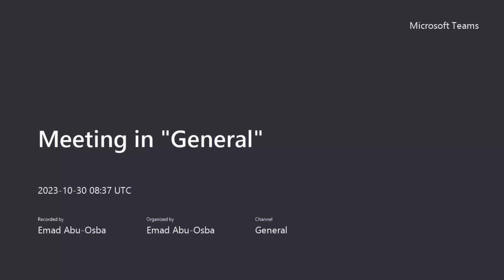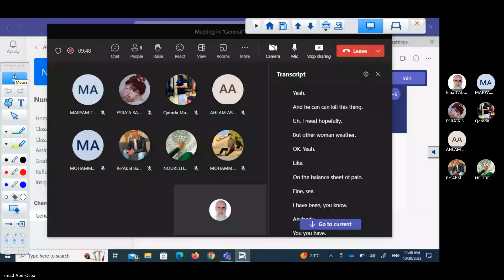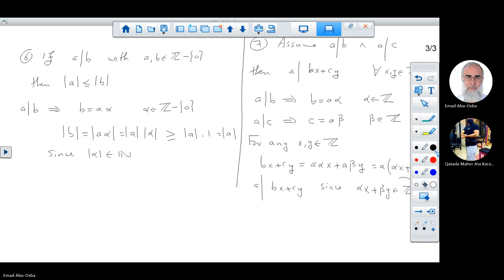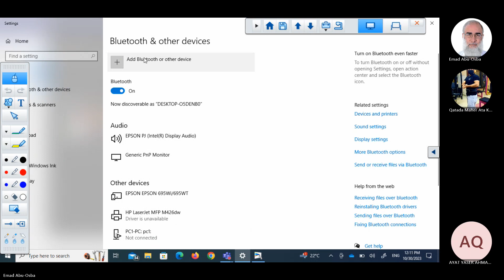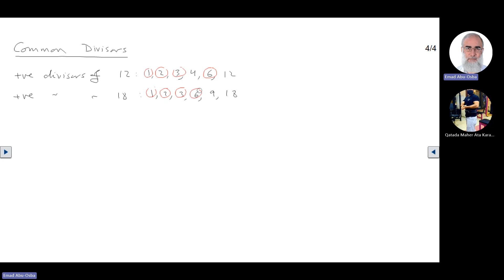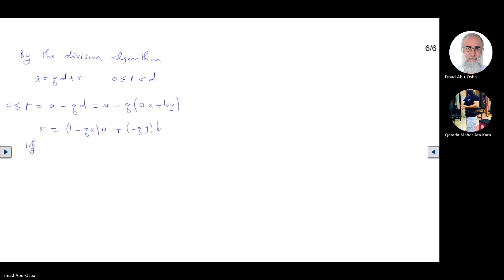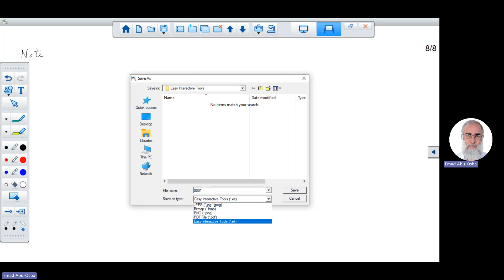Greatest Common Divisor 1